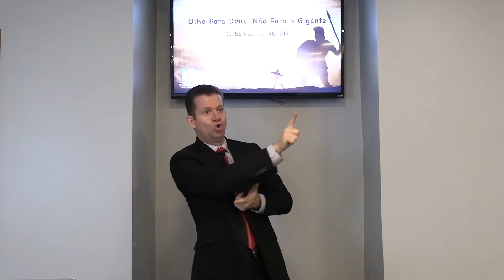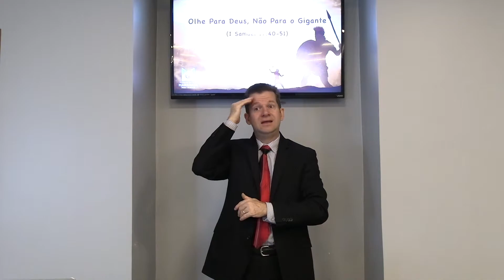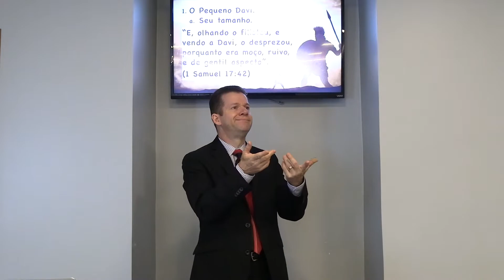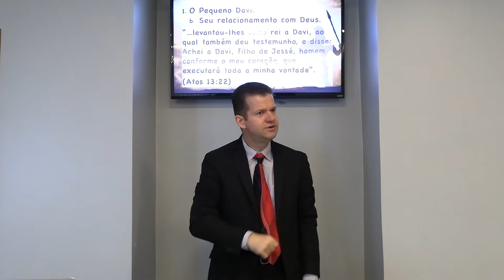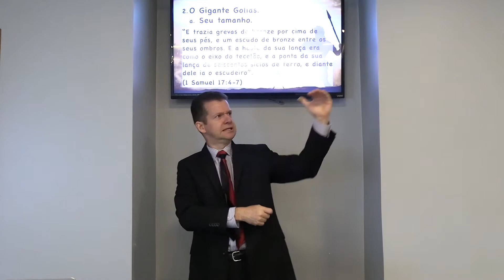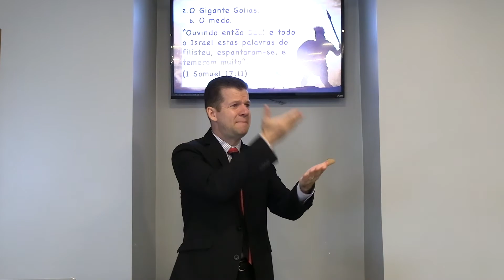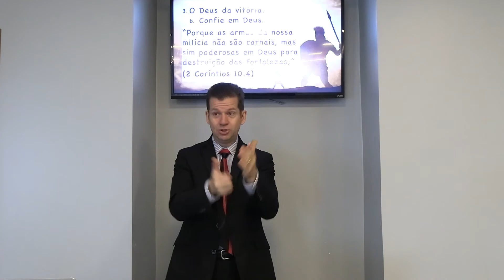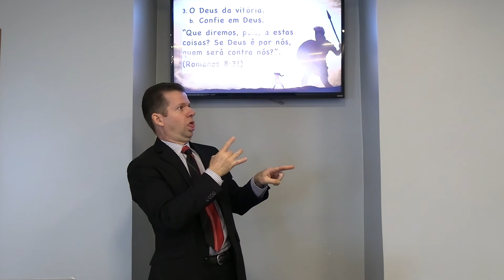Culto dos surdos: OLHE PARA DEUS, NÃO PARA O GIGANTE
Mensagem do Pr Carlos Johnson em Libras
Templo Batista Maranata para surdos (Ribeirão Preto)
Domingo de manhã 29/11/2020
Título: "Olhe para Deus, Não para o Gigante"
Texto: I Samuel 17:40-51